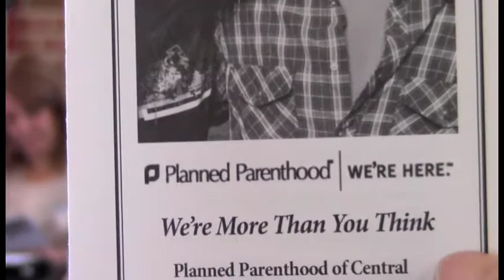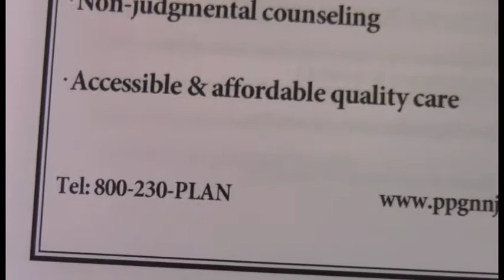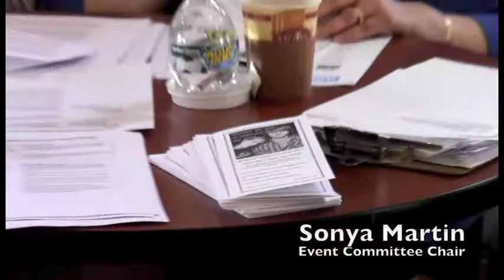Women's Health Issues - Legislation and Impact at Hillsborough, NJ Democrats Community Day 4-14-2012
Hillsborough, NJ Democrats Community Day

Women's Health Issues - Legislation and Impact
at  The Hillsborough Point Clubhouse, Render Drive, Hillsborough, NJ

Videographer: Ben Auletta, Jr.